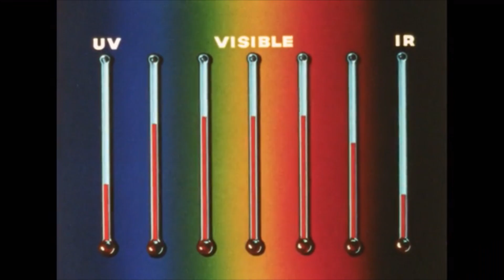Could You Survive HARRY POTTER?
Guest Starring

A run-in with a Dark Wizard bent on world domination leaves Jake (me) defenseless and stripped of magical powers. Enlisting the help of his wizard friends, Jake (me again!) must regain some semblance of what he lost using science to create an invisibility cloak via radiant energy, overcome the forces of gravity to fly with magnetic energy, and to create a wand through electrical energy  - all before confronting the Dark Wizard once more in the hopes of defeating them once and for all.

(Click “Show More” for references)

0:00 Wizard Purgatory
1:35 Casey’s Castle
3:00 Conjuring Energies
5:32 The Muggle Wand Emporium
8:46 Battle Of The Wands
10:01 Levitating With Science
12:23 Turning Invisible
15:15 Whose Wand Is Bigger?

ADDITIONAL LEARNING